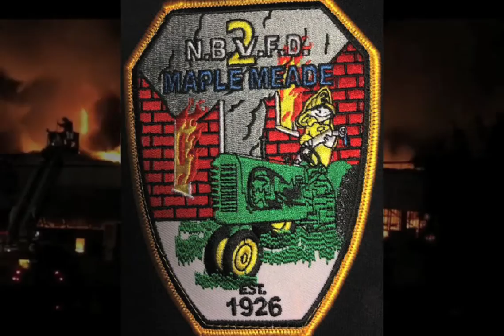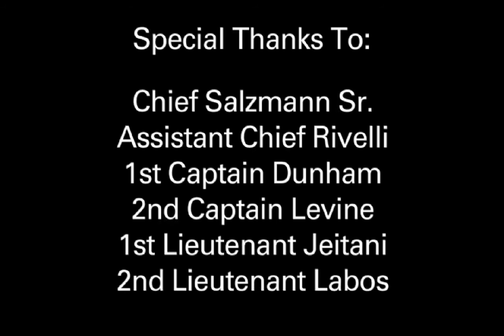North Brunswick Fire Company #2 "The Beginning"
"The Beginning"

North Brunswick Fire Company #2
2015 Year In Review

Thank you to everyone for all your dedication.  Thank you to those who supplied us with video and pictures.

We are looking forward to 2016!

Songs:
"Hold Strong" by Rob Bailey & Hustle Standard
"Footsteps" by Pop Evil